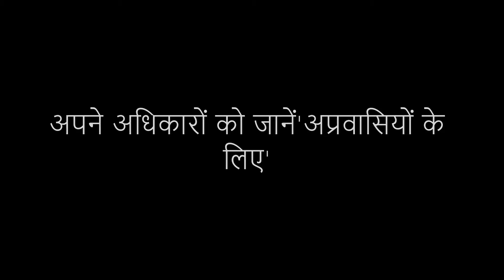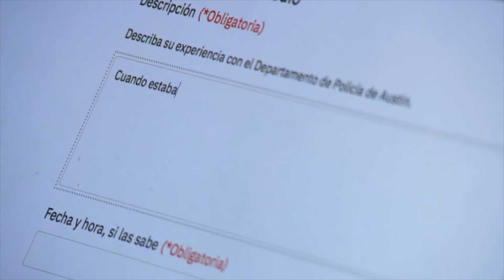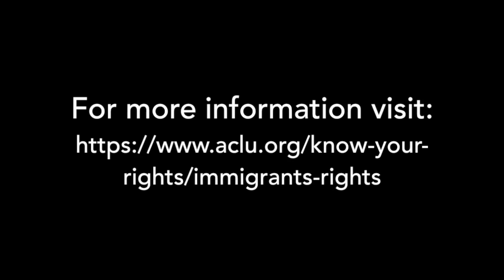(अपने अधिकारों को जानें अप्रवासियों के लिए